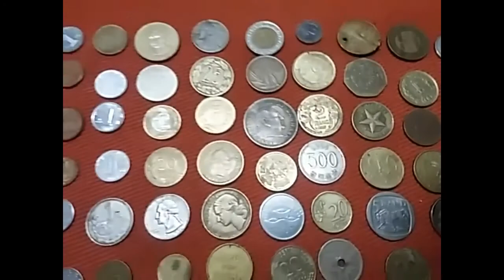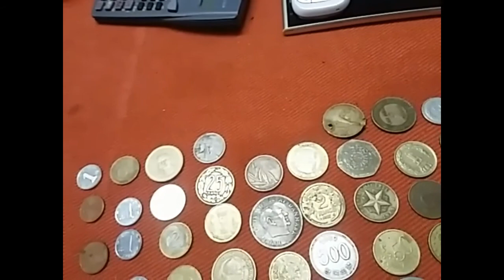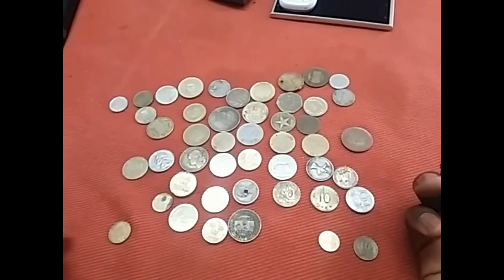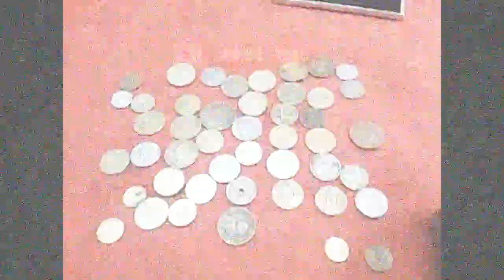ET BRONZE MATÉRIEL DE BASE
MERCI DE REGARDER LES AMI(E)S ,

PAGE FACEBOOK :
00:00 - [ Content of first chapter ]
01:00 - [ Content of second chapter ]
02:00 - [ Content of third chapter ]